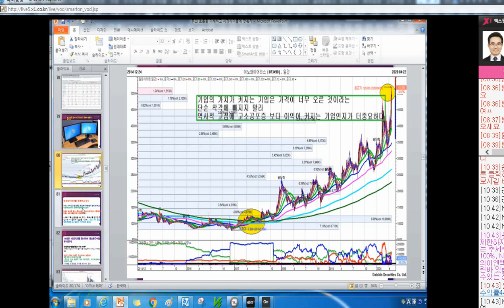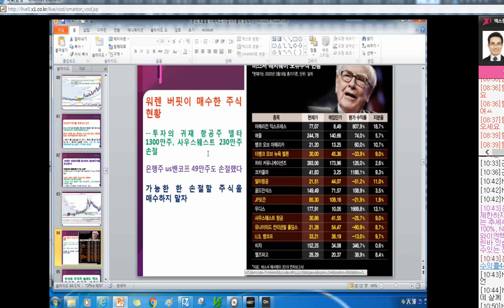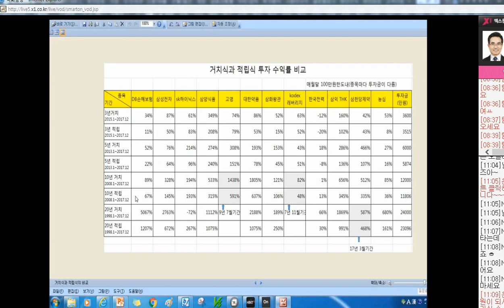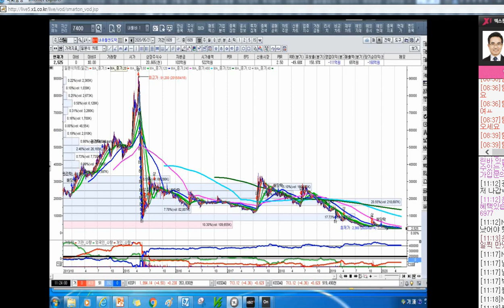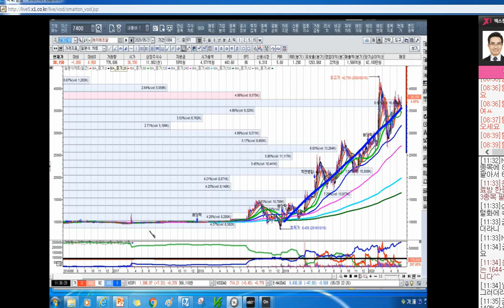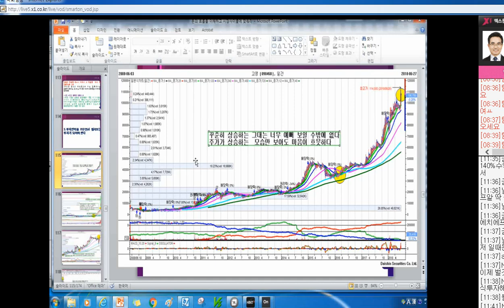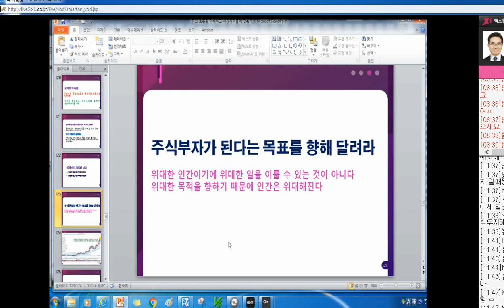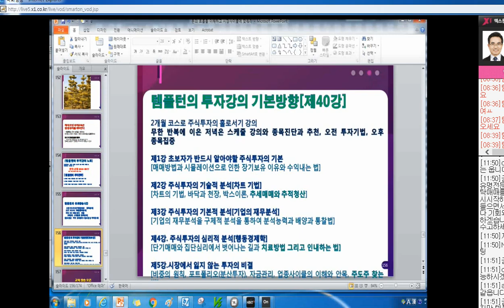[주식투자]업종 사이클을 이해해야 주도주가 보인다[2020.5.22]